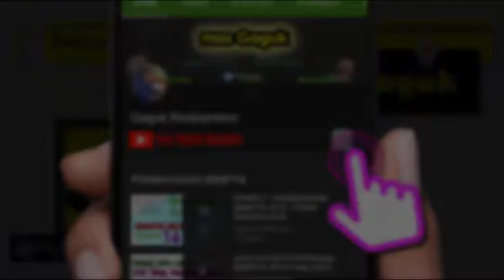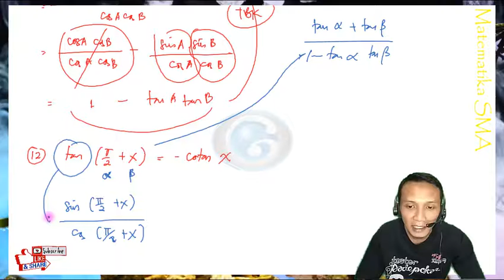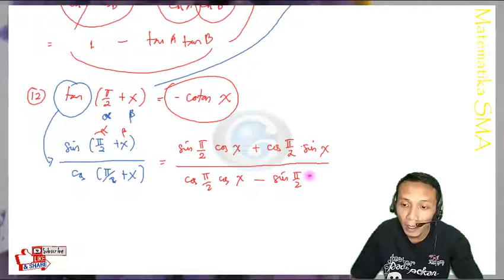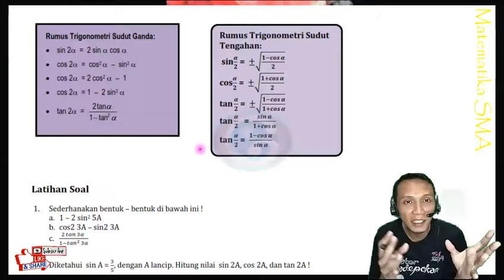MATEMATIKA KELAS 11 - SOAL RUMUS JUMLAH DAN SELISIH DUA SUDUT TRIGONOMETRI (3)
Video ini menjelaskan materi Matematika kelas 11 tentang materi Rumus Trigonometri yang terdiri dari konsep materi rumus jumlah dan selisih sudut trigonometri serta soal rumus jumlah dan selisih sudut trigonometri serta soal. Penjelasan dilengkapi dengan bentuk atau model soal rumus trigonometri yang berbeda-beda. Soal ini berkaitan dengan pembuktian identitas trigonometri.